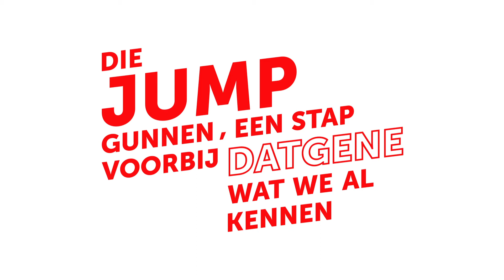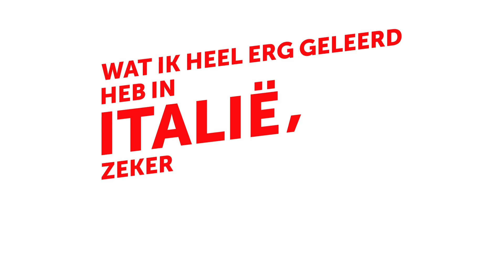Start@K KICK-OFF Be Inspired (Lowie Vermeersch) 08/10/2020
Laat je inspireren door Lowie Vermeersch, Lowie is de oprichter en Creative Director van Granstudio. Granstudio is een design consultancy bedrijf in Italië, zij ontwerpen en ontwikkelen auto's en andere mobiliteitsmiddelen voor diverse internationale bedrijven.

voor meer informatie.
Video gemaakt door Pieter Hebbinckuys.